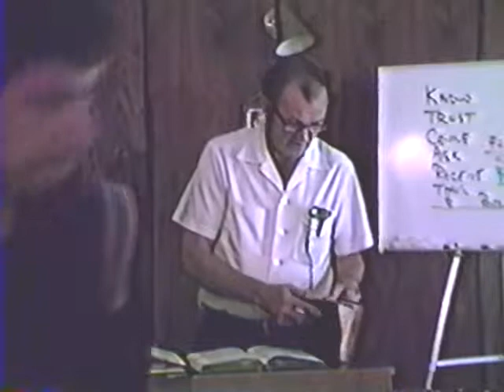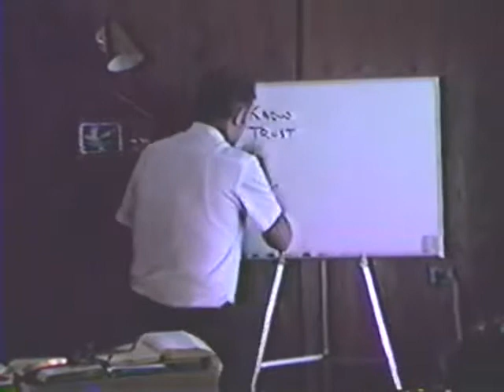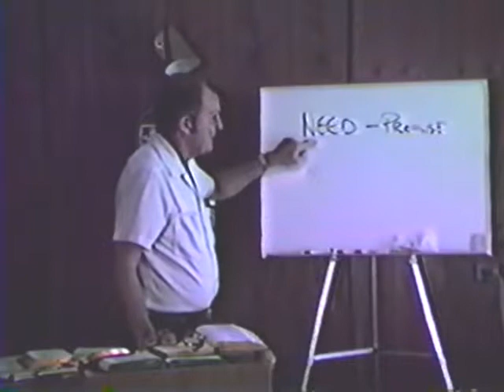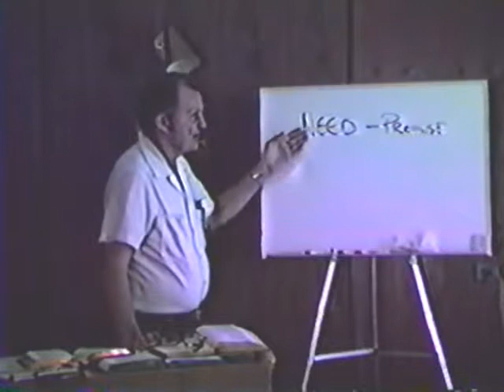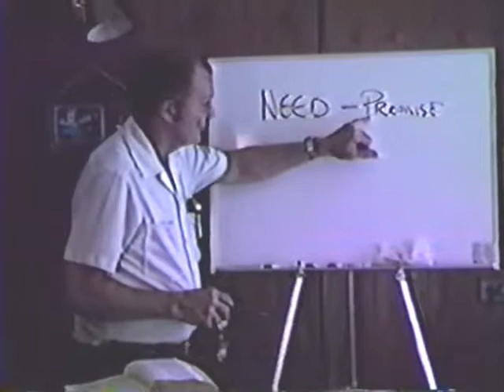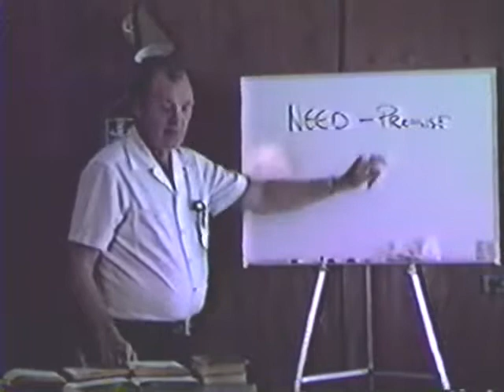1983 - Philadelphian Church 09 - Fred Wright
This study completes the theme of the True Science of Prayer.